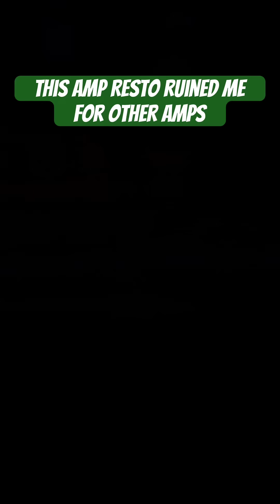Swart AST Pro Resto - Ruined me for other amps!